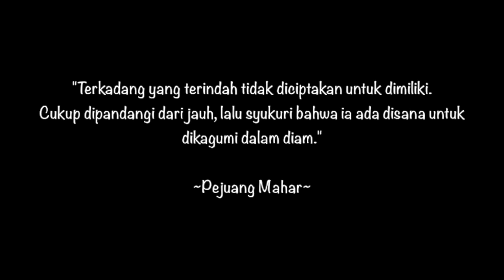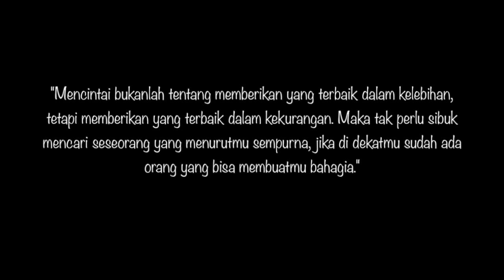PENANTIAN - ARMADA | COVER MUHAMMAD RAFLY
DUKUNG CHANNEL MTS LABIRIN OFFICIAL

Vocal : @mhmdraflyy
Vocal Director : @triyono_ccd
Mixing Vocal & Mastering : @triyono_ccd
Videografer & Editor : @mtaufiqsulaiman15

OFFICE:
Labirin Homerecord
Jl. Kp. Bambu Duri No.Rt.02/02, Tonjong, Tajur Halang, Bogor, Jawa Barat 16320 | 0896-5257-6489